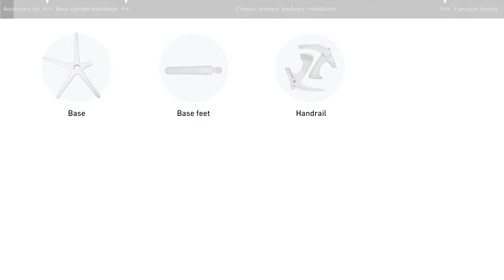Assembly Video | How to assemble hbada office chair of model HDNY155WMG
It's easy to assemble, you can do it by yourself by following the video and take about 20 mins only.
you can know more about it from our amazon